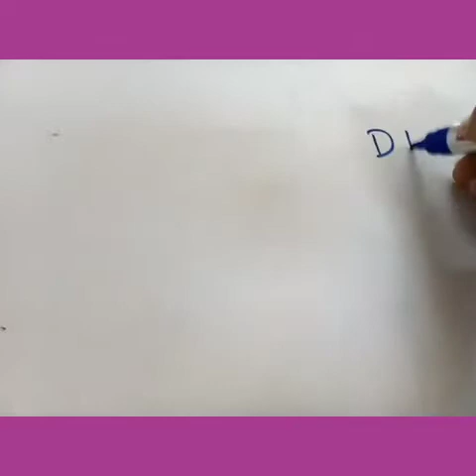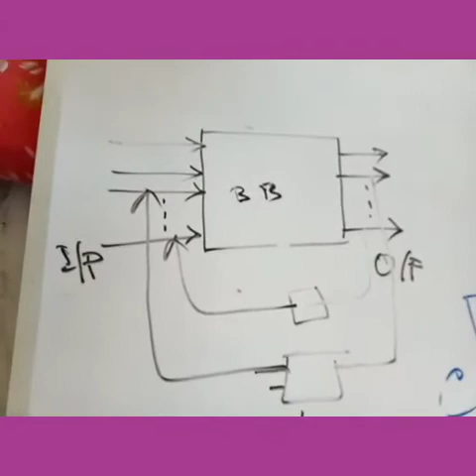Class Xii, COMA, TYPES OF DIGITAL CIRCUITS